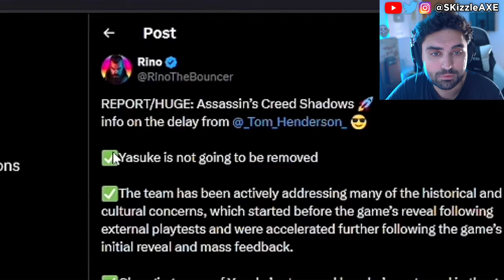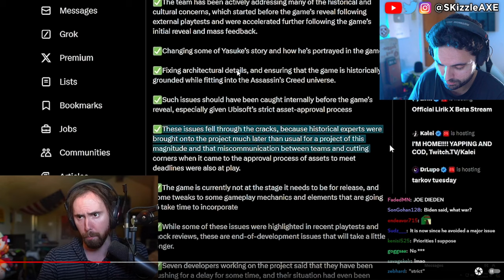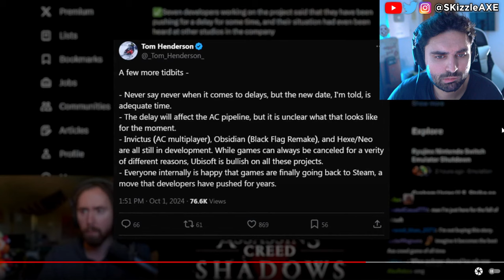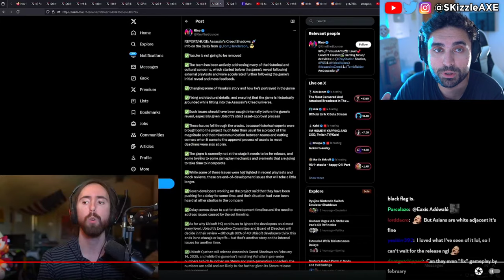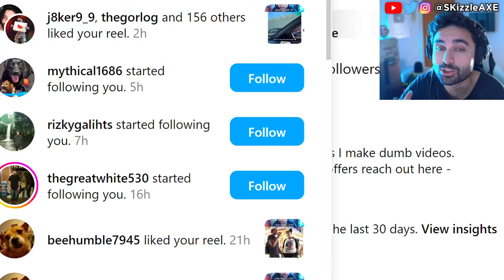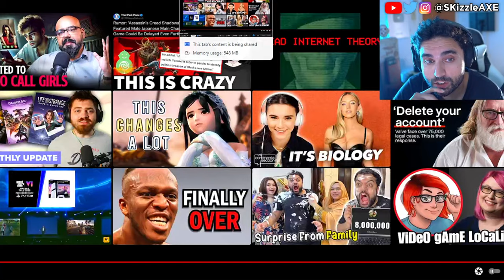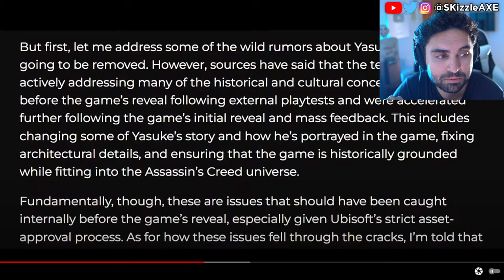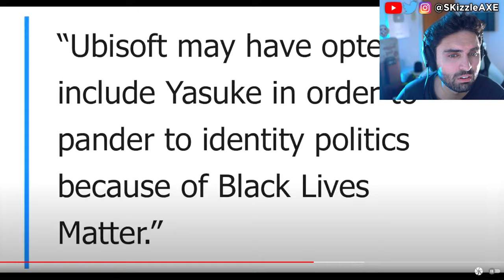RiP it's Finally OVER... 🤯 - WOKE PS5 & XBOX CANCEL, Assassins Creed, Ghost of Yotei, GTA 6, COD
Ubisoft REMOVING Yasuke From Assassin’s Creed Shadows After Backlash!! (Rumor).
Ghost Of Yotei was exposed as worse woke disaster than we thought. Ghost Of Yotei Lead Actress Is A Radical Activist & ExSony Boss Says If You Dont Like It Dont Buy It. Sweet Baby Inc gets blacklisted | company is fired by Square Enix and removed from future games. Ubisoft delayed Assassin's Creed Shadows. We're hearing Sony PlayStation spent $400 million on Concord. Ubisoft Assassin's Creed Shadows pre-orders are very low. Star Wars Outlaws reviews are out and fans are not happy. Dustborn Dev CAUGHT Stealing GTA Assets & MELTS down on Twitter! Concord FAILURE Cost Sony $214,285.71… Per Player! Concord and Dustborn FLOPS HARD. Ubisoft fires some Star Wars marketing department. Star Wars Theory DESTROYS WOKE UBISOFT and Concord HUMILIATED by upcoming game Mecha Break - the player count difference is STAGGERING. Star Wars Outlaws reviews are not looking good. Asmongold, EndymionTV and YellowFlash reacts to Woke agenda in gaming. Ubisoft is also getting a lot of backlash for Assassin's Creed Shadows.